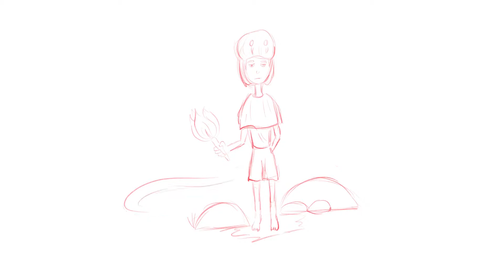Fire man | Drawing and Animating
hello all creative and artists. my name is SOPHEAK, I'm a designer and I'm want to become a digital artist so please support me and give me some advice to grow in this youtube community.
new schedule, new videos will post on Monday, Wednesday, and Saturday every week.